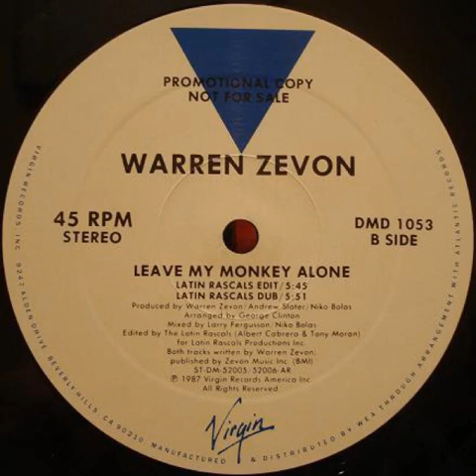Warren Zevon ‎- Leave My Monkey Alone (The Latin Rascals Dub Mix)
1987 12” Promo
Edited By The Latin Rascals
1987 Virgin Records